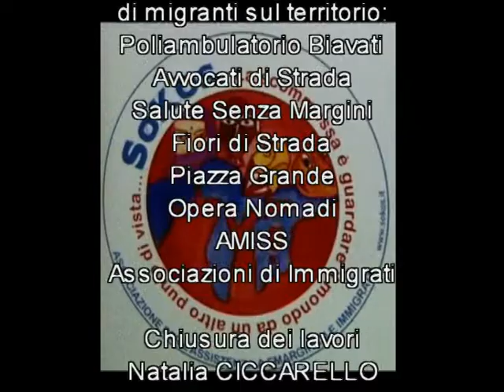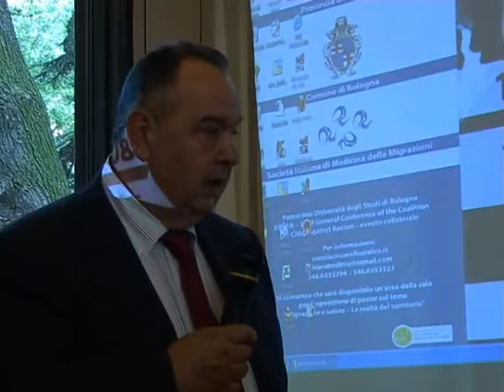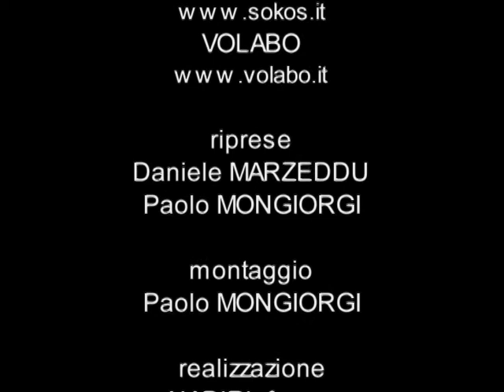15 ANNI DI SOKOS : La realtà locale (5° parte)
NADiRinforma: il convegno si è concluso con una tavola rotonda che ha previsto la partecipazione delle associazioni che si occupano di migranti sul territorio: Poliambulatorio Biavati, Avvocati di Strada, Salute Senza margini, Fiori di strada, Piazza Grande, Opera Nomadi, AMISS, Associazioni migrantiLa chiusura dei lavori è stata curata da Natalia CICCARELLO, Direttore Sanitario di SOKOS